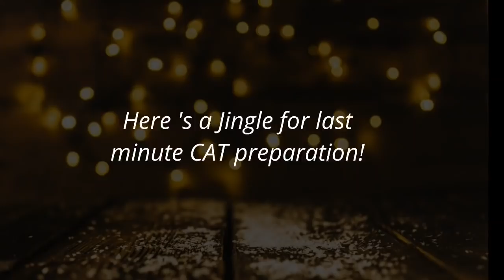A Jingle For Your Last Minute CAT Preparation from FIIB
It's only natural to feel stressed after preparing so hard for CAT examination. Take a deep breath, you've done your best. Clear your head and enjoy a jingle from all of us from FIIB to cheer up your last minute preparations for CAT. All the best!